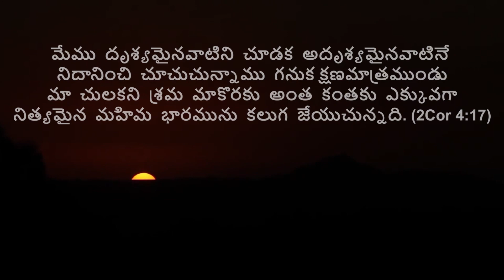దృశ్యమైనవి అనిత్యములు; అదృశ్యమైనవి నిత్యములు |What is Seen Is Temporary, What is Not Seen Is Eternal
Deep Truths from the Bible In Telugu
By: D.S.P. Varma, True Bible Doctrines,
Reapers Of Christ Church.